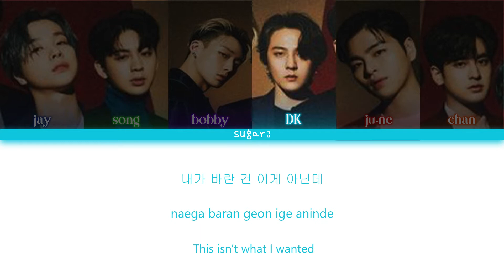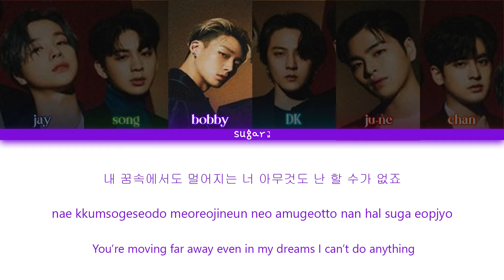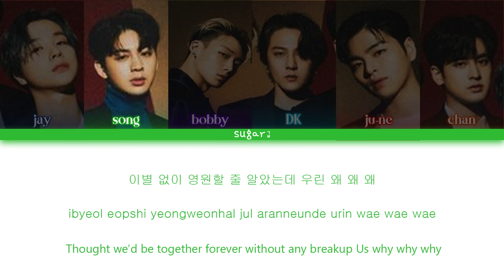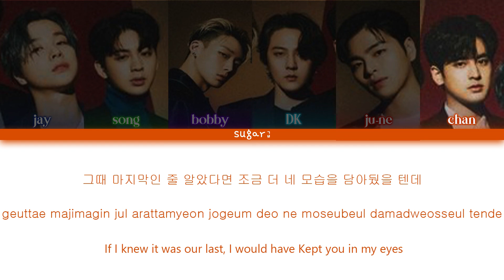iKON (아이콘) - 왜왜왜 (Why Why Why) Lyrics [Color Coded Lyrics Han/Rom/Eng]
Song : 왜왜왜 (Why Why Why)
Artist : iKON (아이콘)
Album : -
Relase Date : 03 March 2021